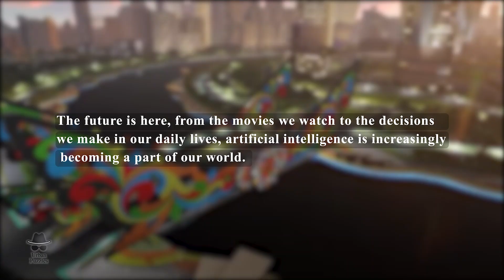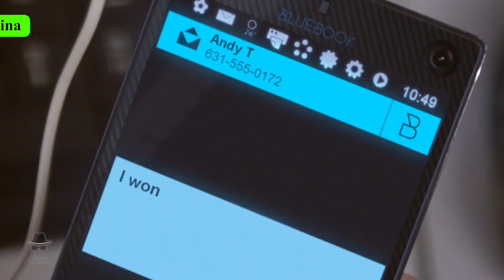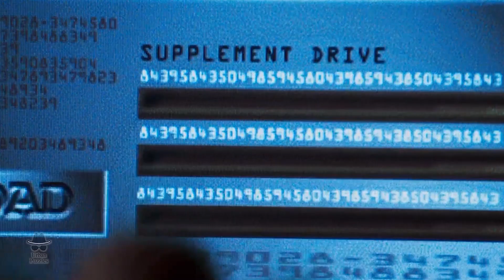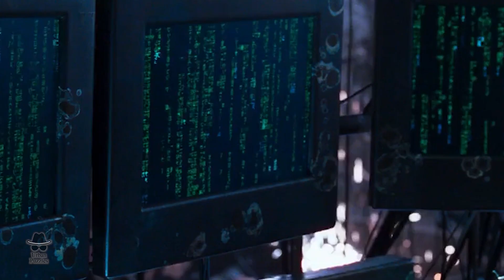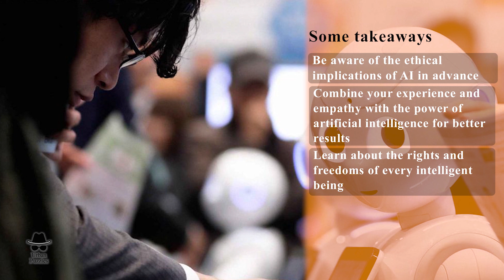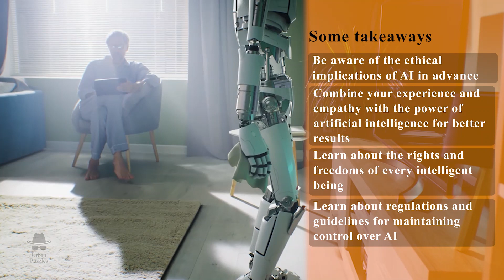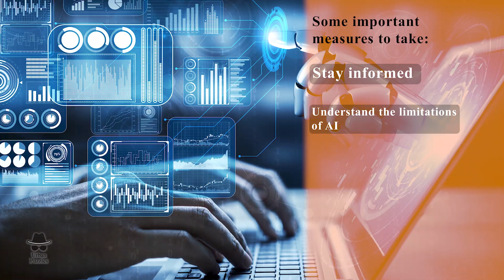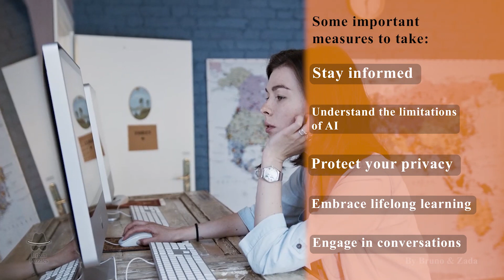AI alongside or vs Humans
The future is here, from the movies we watch to the decisions we make in our daily lives, artificial intelligence is increasingly becoming a part of our world.

Are you ready for a future where we communicate with machines as if they were human? In this video, we will explore

-The ethical implications of AI And
- How to prepare for this brave new world and make the most of the incredible advancements in AI technology

⏰TIMESTAMPS⏰

01:27 - Movie #1: Ex Machina : Intelligent machines without welfare and autonomy
03:14 - Movie #2: The Matrix : Highly advanced machines begin to take control
05:22 - Movie #3: Blade Runner : The moral implications of creating and controlling artificial life
08:05 - Movie #4: AI Artificial Intelligence : Treating AI with respect
10:23 - Movie #5: Her : A substitute for human companionship?
12:03 - Takeaways
14:00 - Some important measures to take